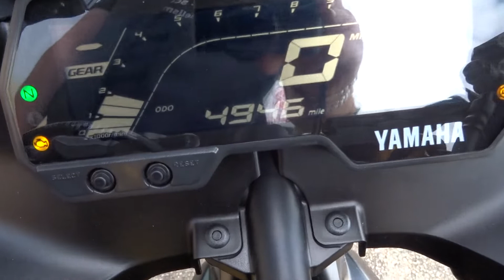Yamaha R125 69 2020